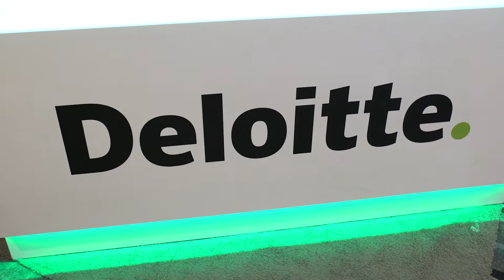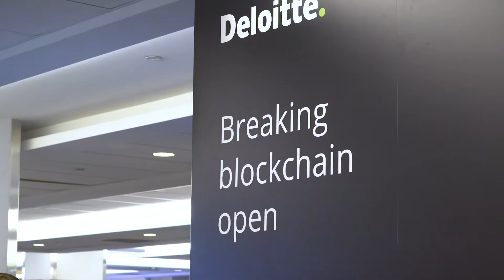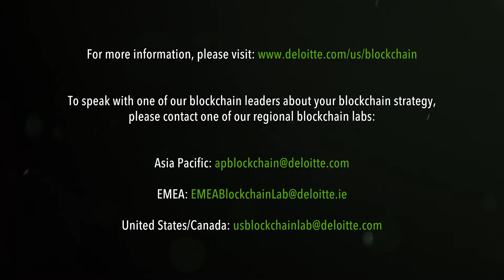Deloitte blockchain solutions (Consensus 2018)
Our leaders discuss Deloitte's commitment and capability to the changing blockchain landscape.